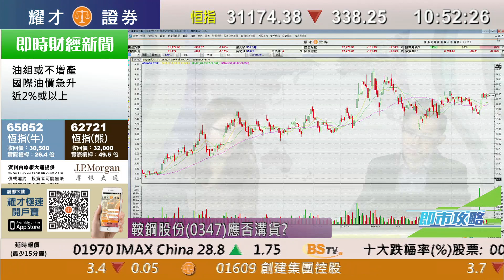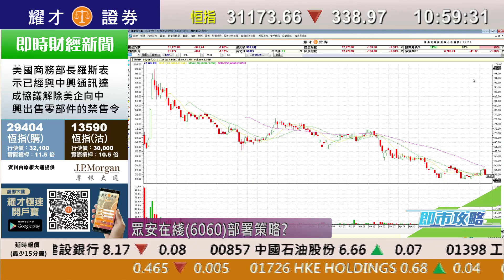耀才財經台 即市攻略 林芷彤 譚智樂－周大福(1929)業後受壓，今早曾挫逾8%；有問必答：0939、0303、2009